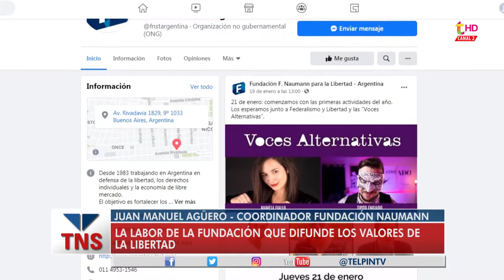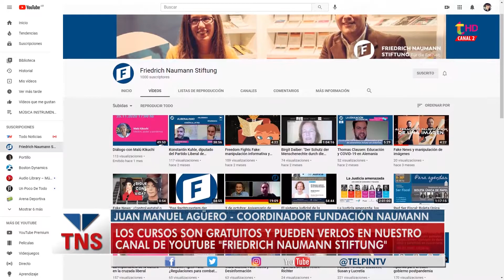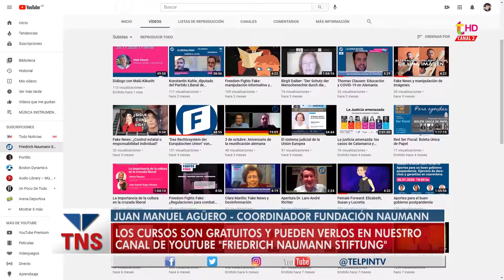LA FUNDACION NAUMANN SIGUE DIFUNDIENDO LAS IDEAS DEL LIBERALISMO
La Fundación Friedich Naumann lleva años difundiendo las ideas del liberalismo en Argentina. En esta nota, el coordinador Juan Manuel Agüero nos cuenta sobre las labores que vinieron a realizar a Pinamar y da detalles de los cursos que se pueden realizar a distancia mediante la plataforma de YouTube.